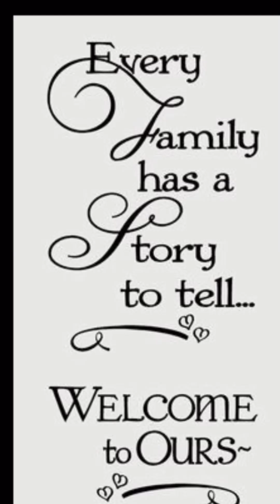Morawski family Vacation